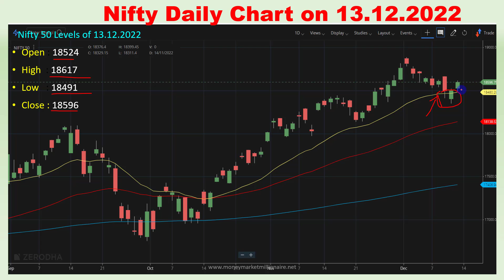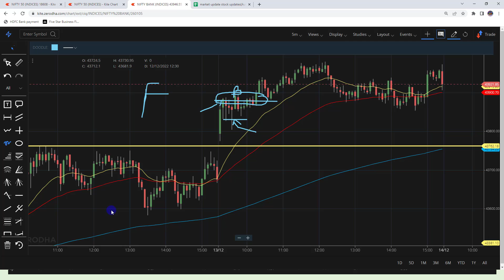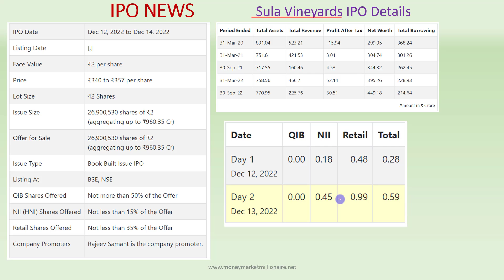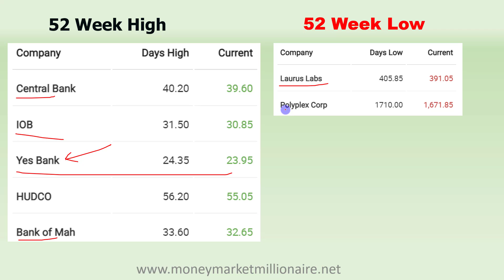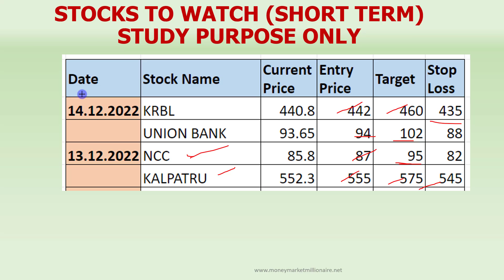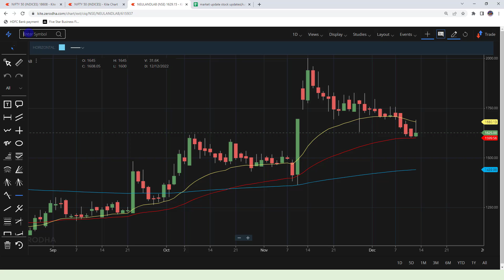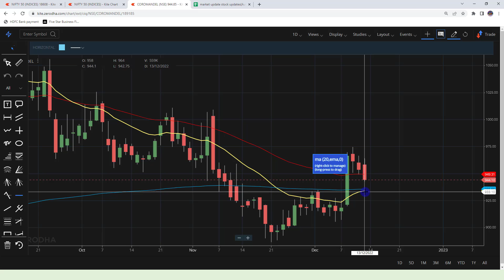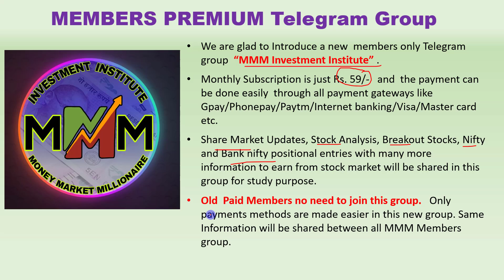14.12.2022 Share Market Update| Stock Analysis, Results, Dividends and Important Data |MMM|TAMIL